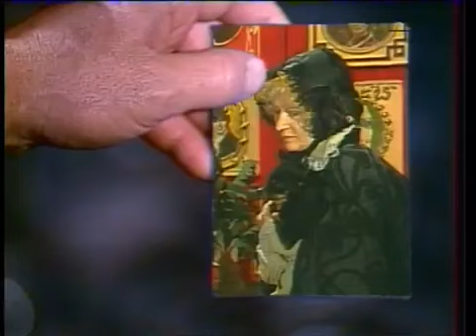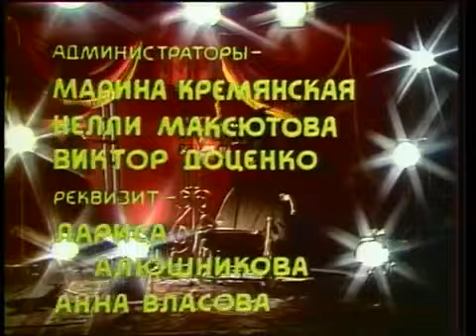Бенефис Людмилы Гурченко (1978)